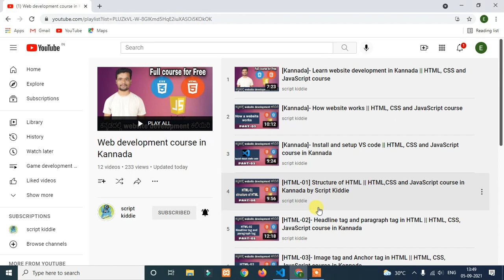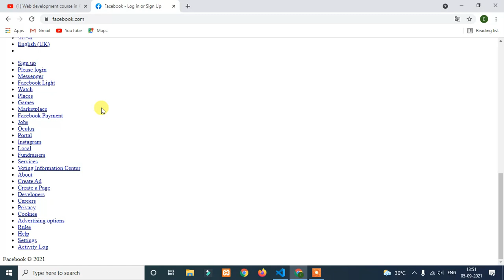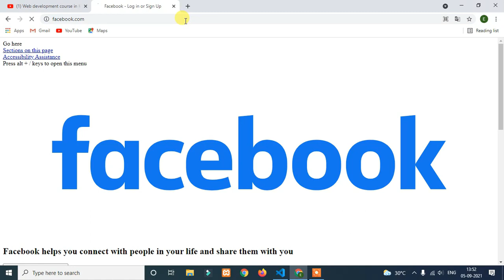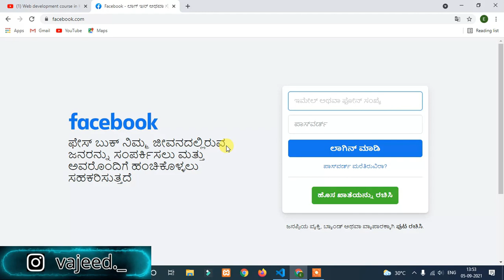[CSS-01] what is CSS || HTML, CSS and JavaScript course in Kannada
Related words
script kiddie
script kiddie in Kannada
vajeed
website development in Kannada
html in Kannada
learn website development in Kannada
learn css in kannada
javascript
website development
kannada
javascript in kannada
kannada web development
web developing